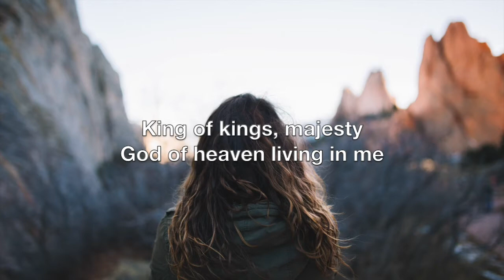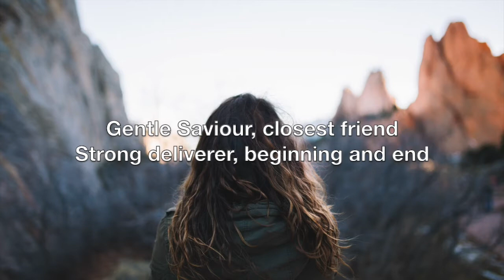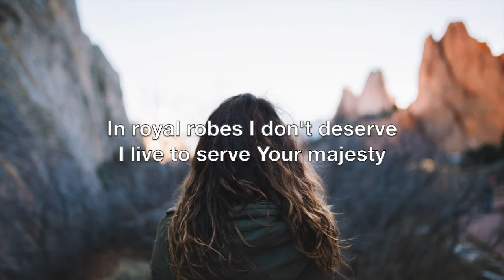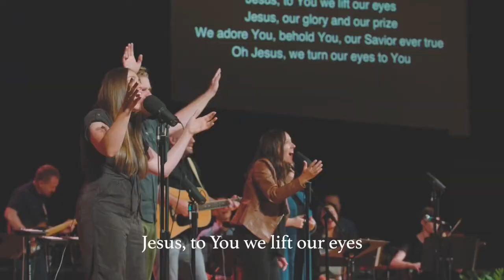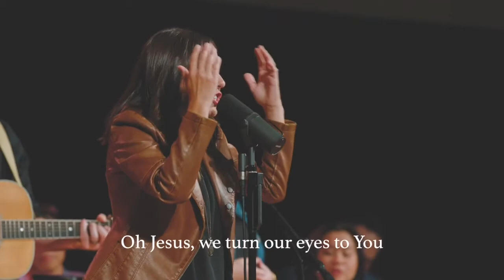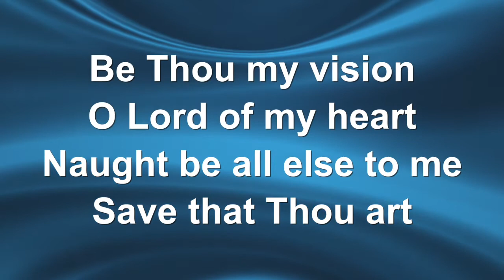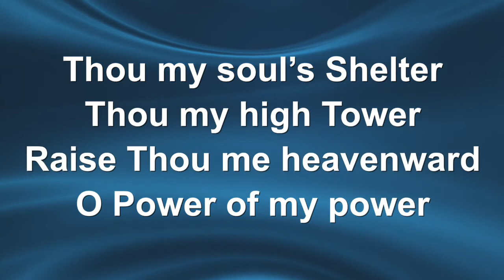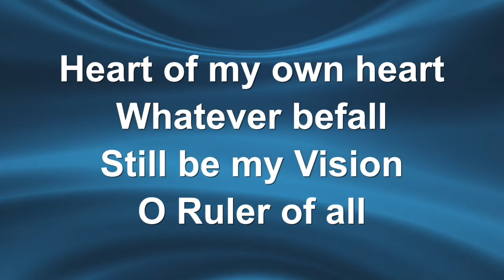Sunday Morning Gathering - 13th June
Join Chris, David, and other for our Sunday service!